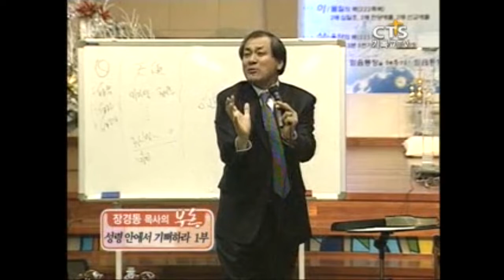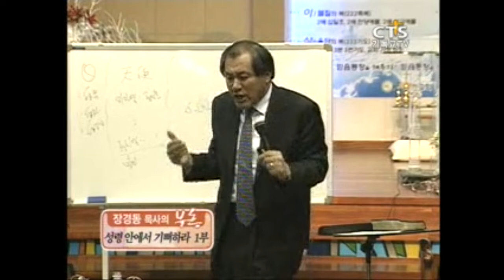[CTS2] 감정 | 대전중문교회 장경동목사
설교 제목 : 감정
                   ( 성령 안에서 기뻐하라 1부 중에서)